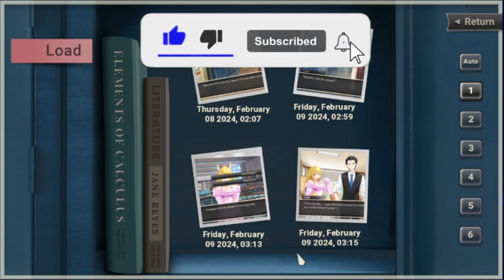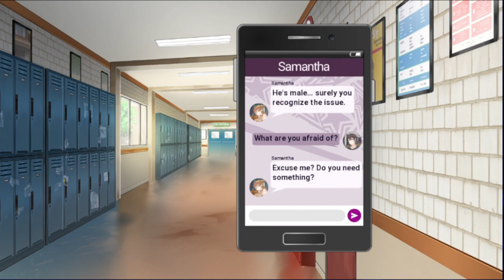Student Union - Is There A Ghost? Our Friend's Crush Likes Us? This is Gonna Be Awkward Oh Boy P3